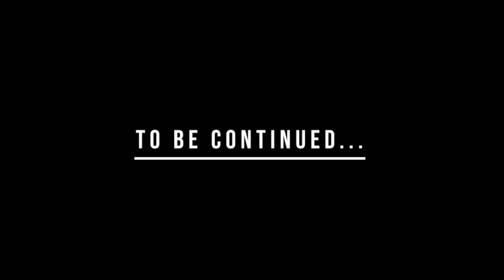Murphy's Pigs on Tour - PART 1 - Organs of the Ballarat Goldfields Festival 2020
Once in a lifetime a band emerges from nowhere to redefine the worlds perception of Celtic Music. Murphy's Pigs is NOT that band.
However, they went on tour anyway...

PART 1 - Ballarat, VIC, Australia. Organs of the Ballarat Goldfields Festival 2020.

PART 2 - (COMING SOON) Mildura, VIC, Australia. Mildura Arts Centre.

PART 3 - (COMING SOON-ISH) Tamworth, NSW, Australia. Tamworth Country Music Festival 2020.